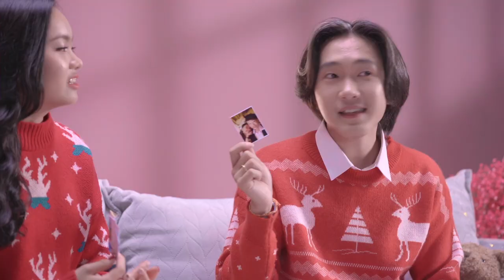Videoនេះអាចធ្វើអោយអ្នកលើសជាតិស្ករ! [Bunleng & Deborah]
អ្នកណាគេខ្លះចង់ដឹងពីប្រវត្តិស្នេហាយើងទាំង២?​ ហាហា​ មកមើលvideoនេះមើលថាពួកយើងយល់ពីចិត្តគ្នា​ និងដូចគ្នាដល់កម្រឹតណា? ហើយVideoនេះអាចធ្វើអោយអ្នកលើសជាតិស្ករដែរឬទេ? កុំភ្លេចcommentប្រាប់ពួកយើងផង!
Who wants to know about our love story? Hehe, click on the video to find out how well we know each other and how alike are our interests. Will this video make you cringe or filled with love?

Special Thanks to: Cornetto

Editing/Gaming PC: V-Tech Gaming Center
Internet Provider: NTC - NeocomISP Limited
GoPro mounts: Pro Mounts Cambodia
Camera Vlog: Leng kheang / ឡេងឃាង